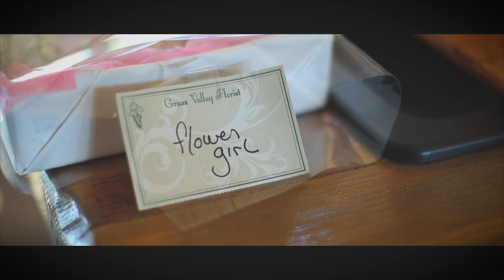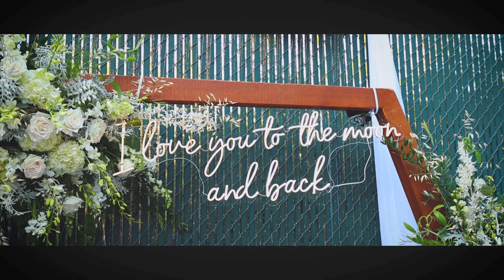Enchanting Spring Wedding in Grass Valley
We are a complete media team dedicated to providing top-notch media for weddings or special events! Serving all of Northern California, The Bay Area, and now Reno/Tahoe. Here at Elegant Events Media, we offer many packages to choose from, or make your own! Our media team consists of Photography, Videography, DJ/MC, Lighting Services, Photo Booth, Drone Videography, and custom slide shows.